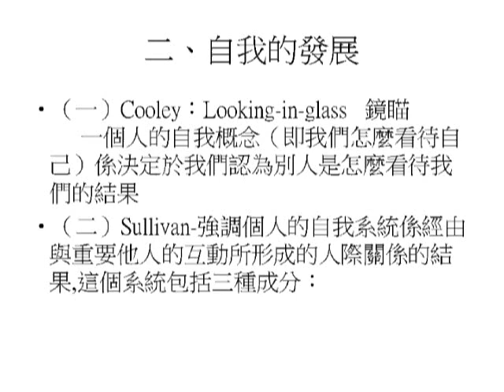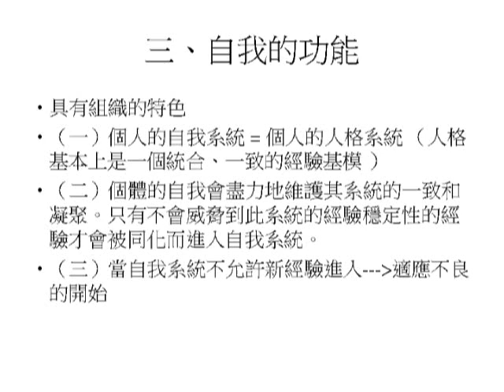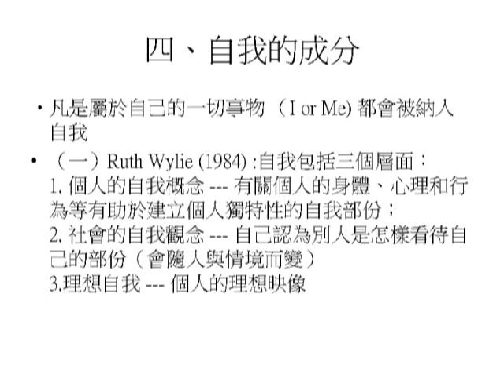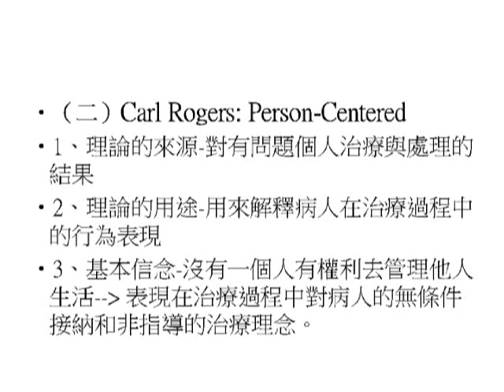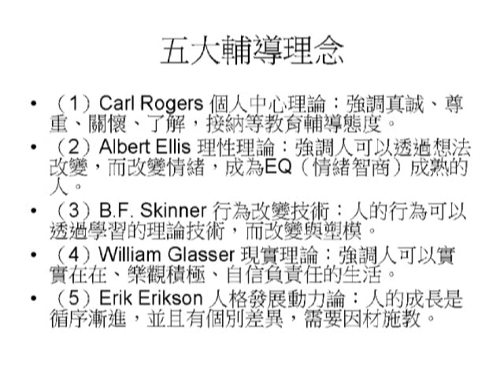[FJUOCW]哲學諮商方法論-黎建球老師 4-9